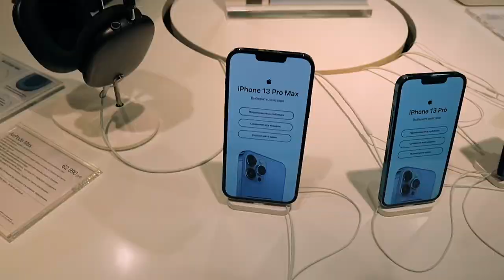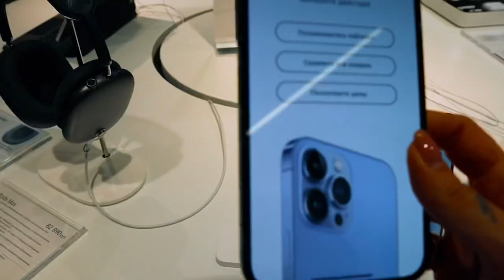КАК ПРОЖИТЬ С ЖЕНОЙ И НЕ СОЙТИ С УМА // VLOG_18 // Михаил Михайлов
Меня зовут Михаил Михайлов. Я бросил себе вызов делать ежедневные влоги на протяжении года о своей жизни. Я хочу делиться мыслями и мне есть что сказать.

Моя жизненная цель - использовать свою уверенность и умение мотивировать, чтобы вдохновлять других жить гармонично и в любви, побуждая каждым своим словом и действием в людях желание зарабатывая достойные деньги и становиться каждый день лучше.

Так же это я делаю для своего личного развития, потому что снимать влог - это тоже выход из зоны комфорта.